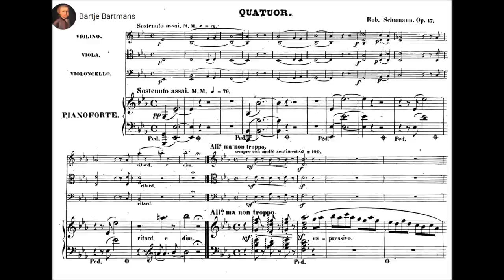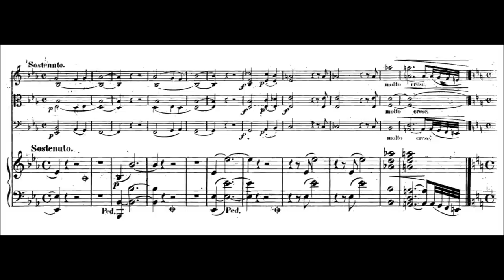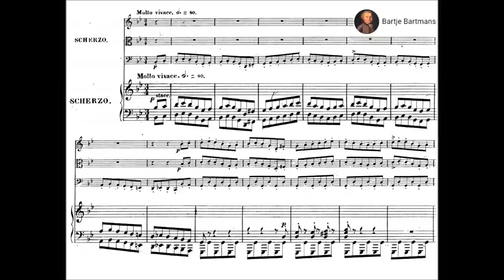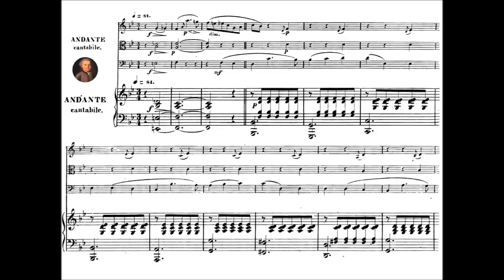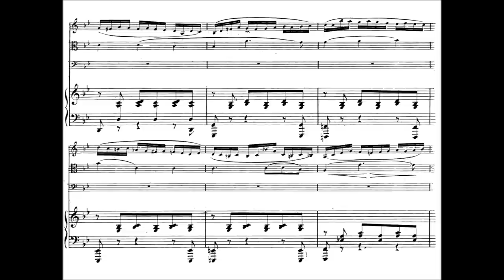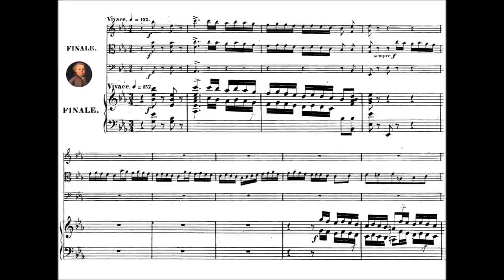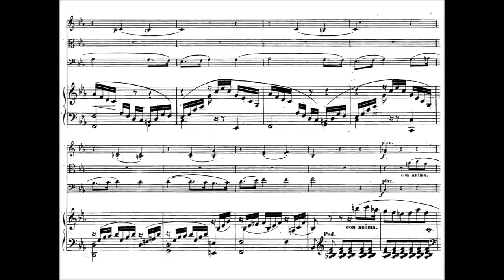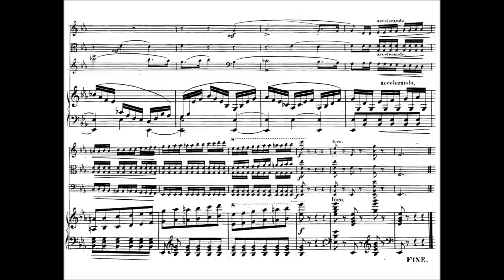Robert Schumann - Piano Quartet, Op. 47 (1842)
Robert Schumann (8 June 1810 – 29 July 1856) was a German composer and influential music critic. He is widely regarded as one of the greatest composers of the Romantic era. Schumann left the study of law, intending to pursue a career as a virtuoso pianist. He had been assured by his teacher Friedrich Wieck that he could become the finest pianist in Europe, but a hand injury ended this dream. Schumann then focused his musical energies on composing.

Piano Quartet in E-flat major, Op. 47 (1842)
Dedication: Dem Grafen Mathieu Wielhorski (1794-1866) gewidmet

1. Sostenuto assai — Allegro ma non troppo (0:00)
2. Scherzo. Molto vivace (9:42)
3. Andante cantabile (13:22)
4. Finale. Vivace (19:56)

The Atlantis Ensemble
Jaap Schröder, violin
Daniel Foster, viola
Enid Sutherland, cello
Penelope Crawford, fortepiano

Like the Piano Quintet, the Piano Quartet was written with his wife Clara in mind, though it was dedicated to Count Mathieu Wielhorsky, a Russian cellist and impresario. A private performance of the work took place on 5 April 1843 at the Schumanns' home in Leipzig, with Clara at the piano, who described the quartet in her diary as a "beautiful work, so youthful and fresh, as if it were his first". After making several revisions, on 24 August 1843 Schumann offered the work to the publisher Friedrich Whistling [de] and received a fee of 100 thaler. After several delays due to the Schumanns' tour of Russia in 1844, where the work was performed at a private recital, it was published in May 1845. The manuscript is today held at the Berlin State Library, while the initial sketches have been lost.

The premiere took place on 8 December 1844 at the Gewandhaus in Leipzig with Clara Schumann (piano), Ferdinand David (violin), Niels Gade (viola), and Franz Karl Wittmann (cello), as part of a farewell concert for the Schumanns, who were leaving Leipzig for Dresden.